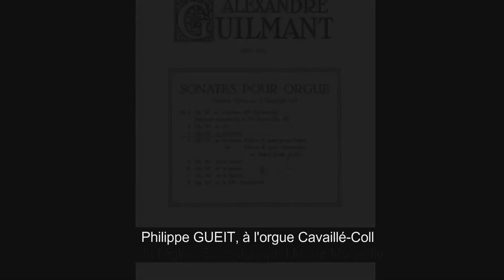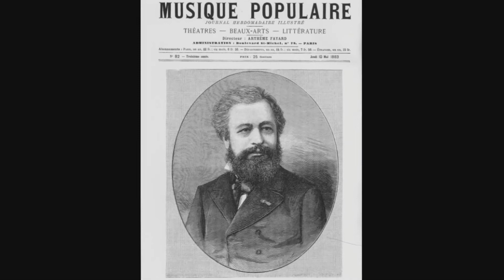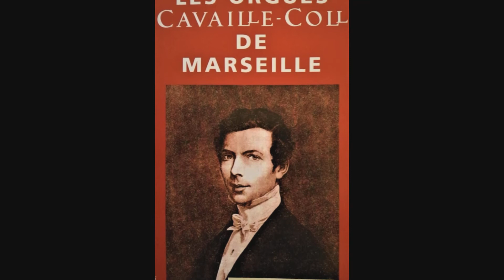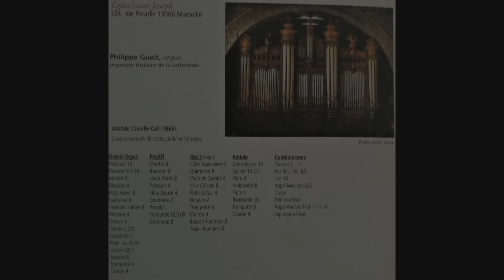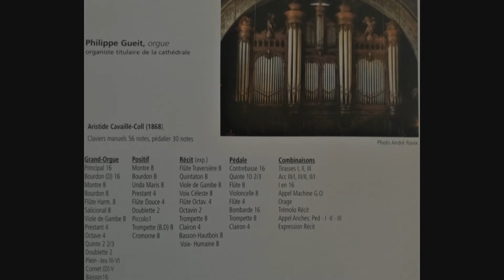Guilmant Adagio 3e Sonate, Philippe Gueit, Cavaillé-Coll St Joseph Marseille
Alexandre Guilmant : Adagio molto de la Troisième Sonate.
Philippe Gueit à l'orgue Cavaillé-Coll de l'église Saint-Joseph de Marseillle.
Prise de son : Claude Berenger